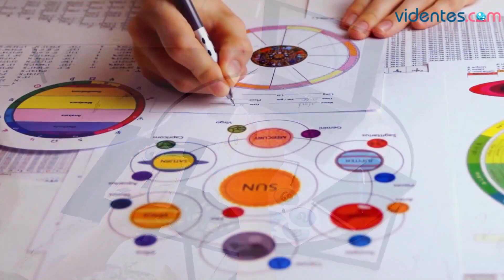HORÓSCOPO DIARIO ☀️🌝🌔 LEO ♌️ DOMINGO, 6 DE AGOSTO DE 2023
Horóscopo de Leo para hoy, domingo 6 de Agosto de 2023. El horóscopo para hoy: descubre tu futuro gracias a mi horóscopo diario para ti.